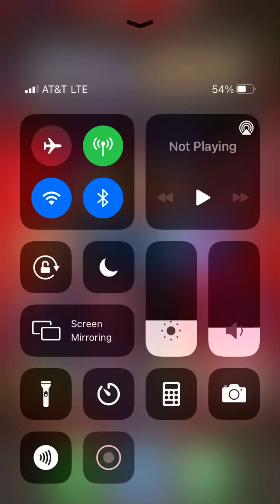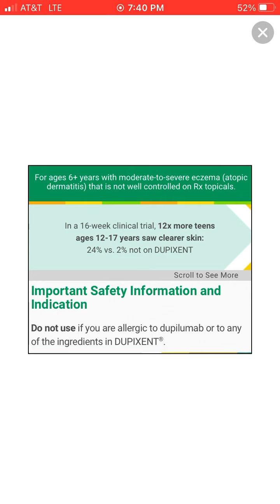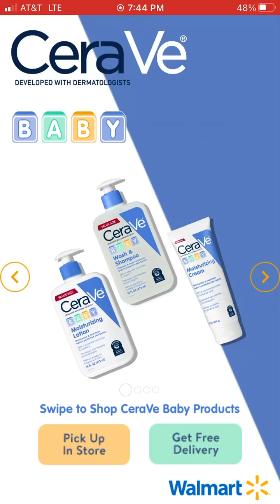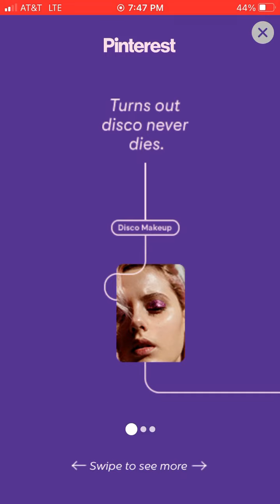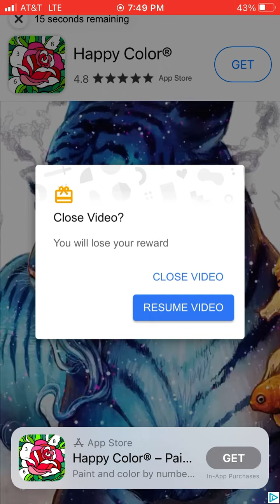Akinator- Diary of a wimpy kid